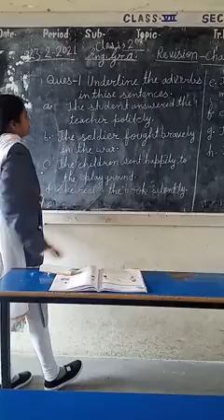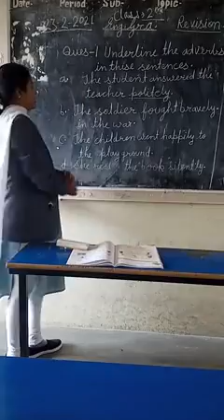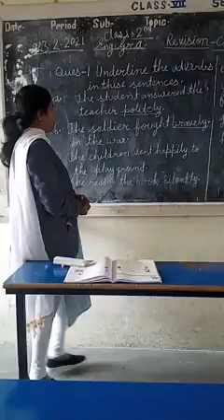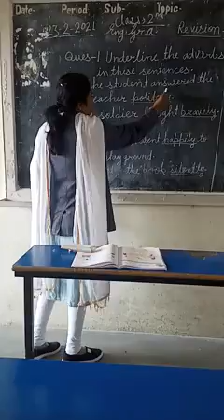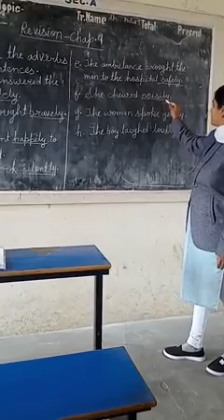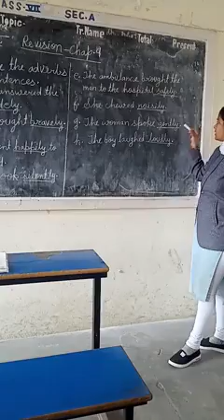23-02-2021-Class-2nd Sub-Eng. Gra.Chapter-9 Adverb(revision of question no -1).